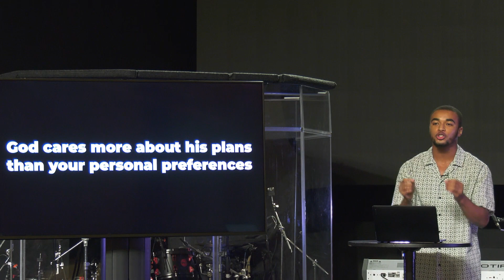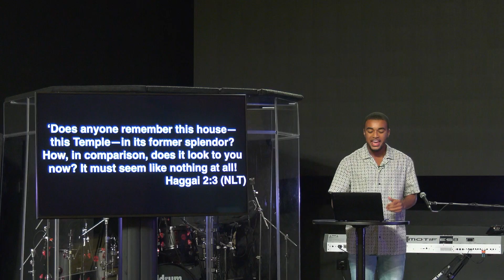Long Story Short | God's Plan | Pastor Alvin Hamilton